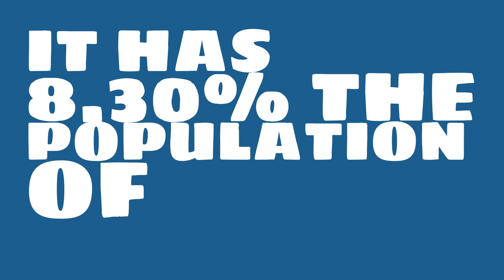How big of a city is Fort Collins, CO?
What is the population of Fort Collins, CO? How does the size of Fort Collins, CO compare to other cities?